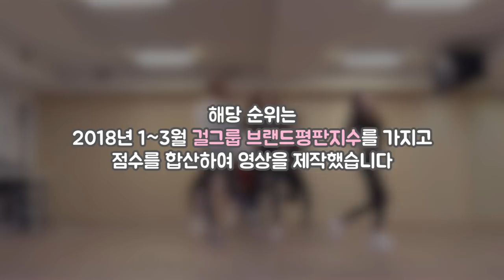[랭킹연구소] 2018년 03월 걸그룹 현재순위 (여자아이돌 랭킹)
1 트와이스 31,267,534  -
2 레드벨벳 28,507,348  -
3 오마이걸 15,798,899  -
4 모모랜드 15,304,657  ▲1
5 블랙핑크 14,656,067  ▼1
6 마마무 13,034,867  ▲1
7 에이핑크 12,077,265  ▼1
8 여자친구 10,441,203  -
9 우주소녀 10,348,133  ▲2
10 소녀시대 9,348,333  ▼1
11 러블리즈 9,336,815  ▼1
12 라붐 6,588,327  -
13 위키미키 6,141,349  ▲8
14 이엑스아이디 6,022,920  ▼1
15 에이오에이 5,717,295  ▼1
16 구구단 5,002,690  ▲3
17 걸스데이 4,922,001  ▼2
18 에이프릴 4,713,055  ▲2
19 티아라 4,690,814  ▼3
20 프로미스나인 4,624,004  ▼3
21 프리스틴 4,026,104  ▼3
22 씨엘씨 3,630,767  NEW
23 스텔라 3,402,455  ▼1
24 베리굿 3,220,956  ▼1
25 드림캐쳐 2,742,337  -
26 이달의 소녀 2,721,250  ▼2
27 에프엑스 2,461,512  ▼1
28 피에스타 2,302,397  -
29 나인뮤지스 2,025,243  ▼2
30 다이아 1,645,344  ▼1

순위는 2018년 1~3월 걸그룹 브랜드평판지수를 가지고 점수를 합산하여 영상을 제작했습니다.

※ 본 통계에서는 그룹 [레인보우] [아이원] [워너비]은 랭킹에서 제외하기로 하였습니다